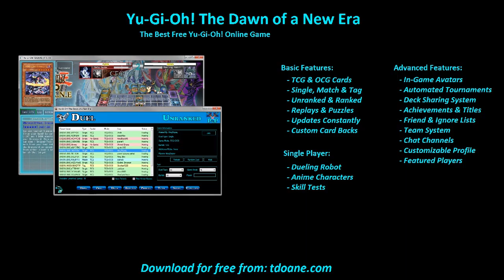ben kei otk Deck Profile May 2016